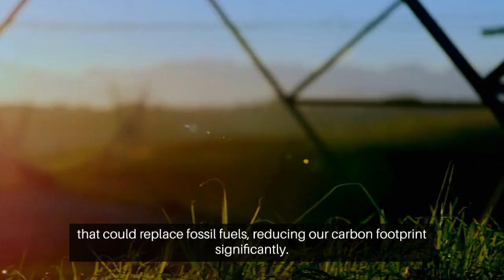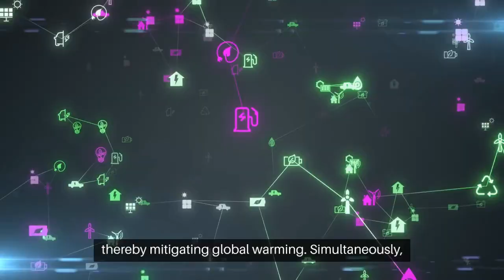Artificial Photosynthesis Breakthroughs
In this video, we delve into the fascinating world of Artificial Photosynthesis and its latest breakthroughs. Dive into the science behind mimicking nature's conversion of sunlight into energy, with an aim to create a clean, efficient, and sustainable energy source. We explore the technological advancements aiding this revolution, the potential ramifications for our environment, and the innovative minds leading the charge. Join us, as we unravel a new frontier that combines biochemistry, technology, and sustainable solutions. Whether you're a scientist, environmental enthusiast, or a curious mind, this video will illuminate a path to a greener future.